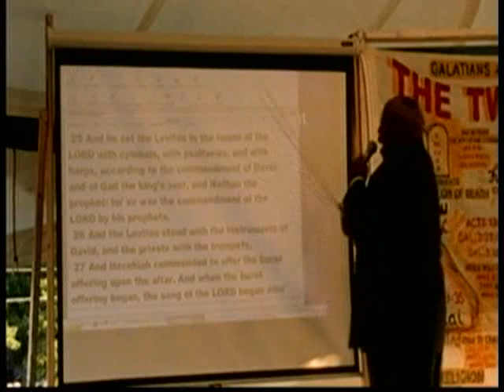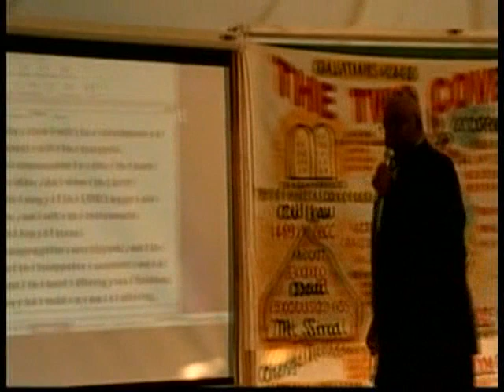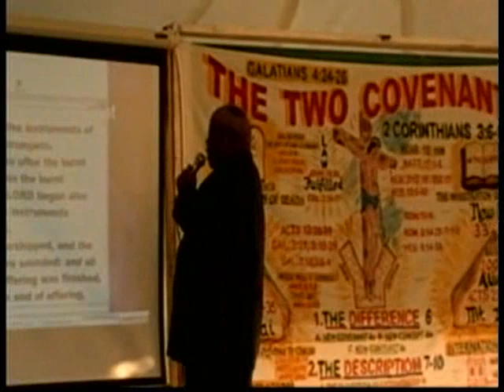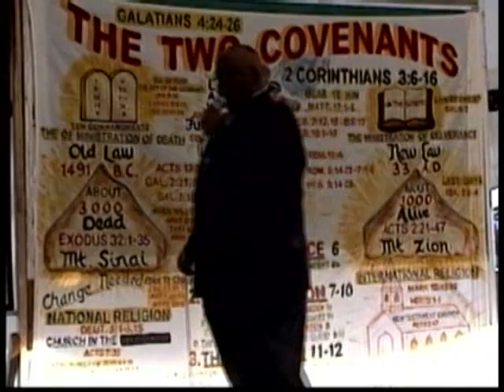Where's The Beef - John Shannon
Brother John uses the classic commercial line to make a great point to those who would use the OT as their AUTHORITY for NT worship